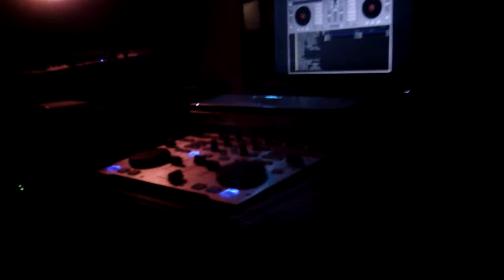DJ Rino jammin La Unica Estella @ Berumen Ranch